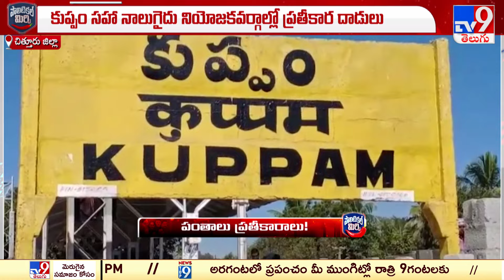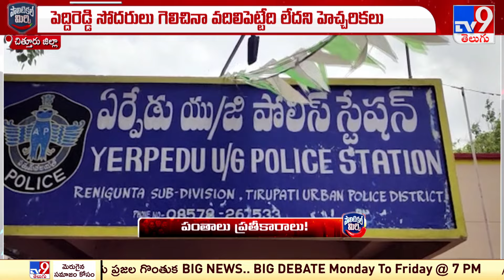Political Mirchi : పంతాలు ప్రతీకారాలు! - TV9